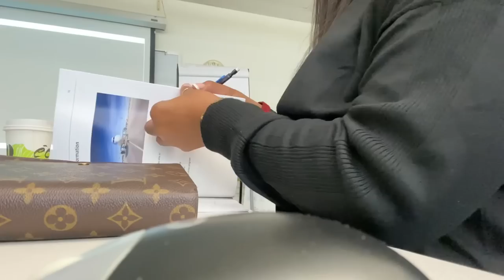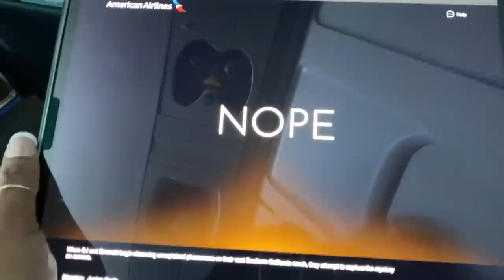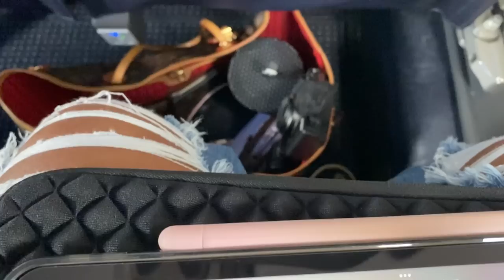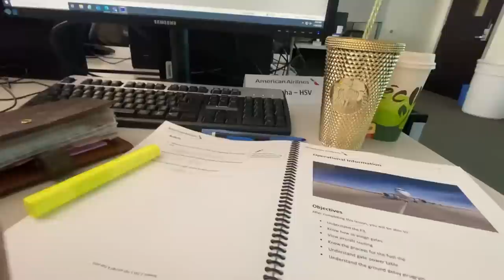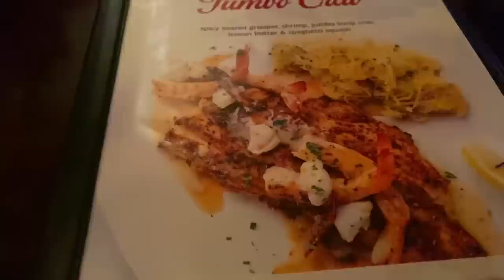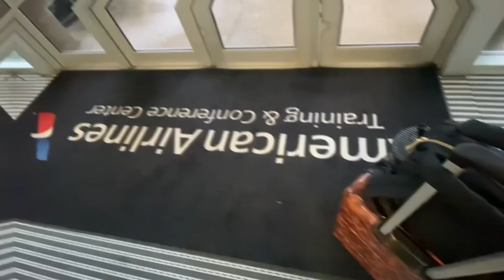VLOG | DALLAS, TX Owes Me Nothing!Gworl I had a time! Work, Play, & Good Food , Flight Delayed!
Sony ZV1-F Vlogging camera:

IPad 12.9 Pro Space Gray

Sony Tripod

Luggage Set

All my class day outfits are from Walmart!
👉🏾Time andTru Cardigan:
👉🏾Time and Tru Pull on Pants Black:
👉🏾Time and Tru Pull On Pants Multi Plaid:
👉🏾Time and Tru Flat Front Khaki pants:
👉🏾Time and Tru Long Sleeved T’s :

🔗Gucci Rubber Perforated Mules:

🔗Louis Vuitton Neverfull GM

🔗My tavel makeup bag/case:

🔗Shoe bags

Save 20 % USE CODE: MeshaYFN